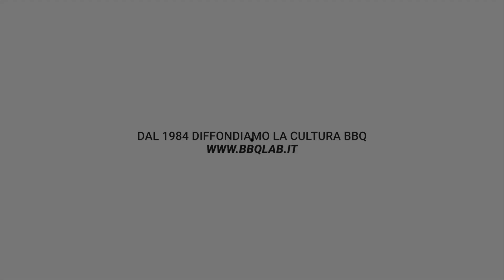BBQ LAB Talk Show - Intervista a Placido Massella di Mr Beefy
Siamo andati a trovare i ragazzi di Mr Beefy nella loro splendida sede a Mozzecane (VR).
Abbiamo fatto due chiacchiere con Placido, Founder di Mr Beefy.

Buona visione